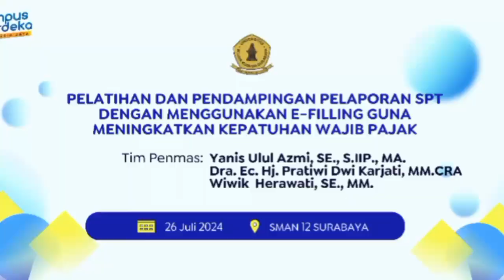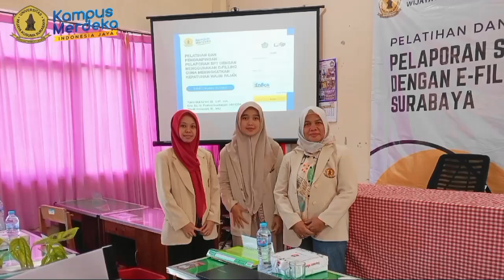Pelatihan Dan Pendampingan Pelaporan SPT Dengan Menggunakan E Filling | FEB UWKS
Pelatihan Dan Pendampingan Pelaporan SPT Dengan Menggunakan E-Filling Guna Meningkatkan Kepatuhan Wajib Pajak tanggal 26 Juli 2024 di SMAN 12 Surabaya, merupakan salah satu kegiatan pengabdian masyarakat yang di lakukan oleh Dosen Fakultas Ekonomi dan Bisnis Universitas Wijaya Kusuma Surabaya

Tim Dosen:
Yanis Ulul Azmi, Pratiwi Dwi Karjati, Wiwik Herawati